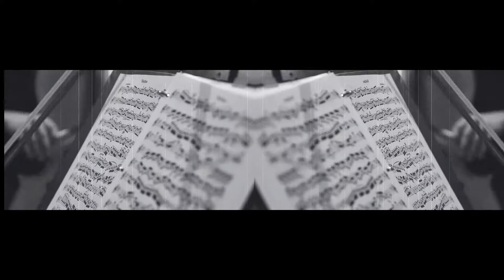Mayor's Ball Kickoff At Excel Auto Group Showroom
The kickoff at the Excell Auto Group showroom introduced the honorees for the Nov. 17 event to the community.